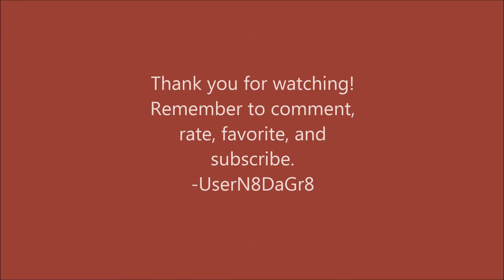Contract Wars Live Comm: Saiga 12k -UserN8DaGr8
This time I use the SAIGA 12 shotgun.  I only use it once and have a decent game on some Interchange deathmatch.  I hope you enjoy!

I would appreciate if you left a rating.  I am N8DaGr8 on Kongregate. -UserN8DaGr8